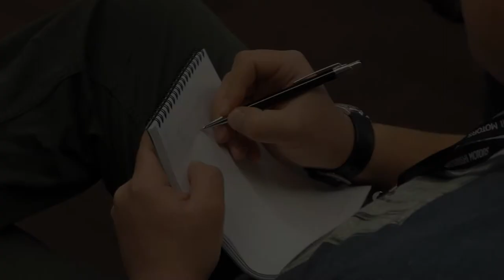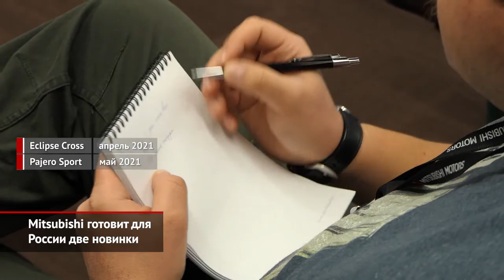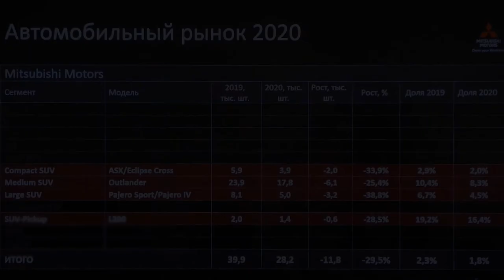Mitsubishi готовит для России две новинки | Новости с колёс №1365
Минувший год завершился для компании Mitsubishi неважно: японцы реализовали в России чуть больше 28 000 автомобилей — почти на 30% меньше, чем в 2019 году. И по словам представителей марки, этому есть три объяснения. Во-первых, в прошлом году прекратились продажи внедорожника Pajero, который пусть и не очень активно, но всё же привлекал покупателей. Во-вторых, особенно сложно в период пандемии пришлось нелокализованным кроссоверам Eclipse Cross и ASX. Ну а в-третьих — главная причина — японцы оказались не готовы к повышенному спросу после снятия ограничительных мер. К слову, сейчас проблема дефицита почти решена.